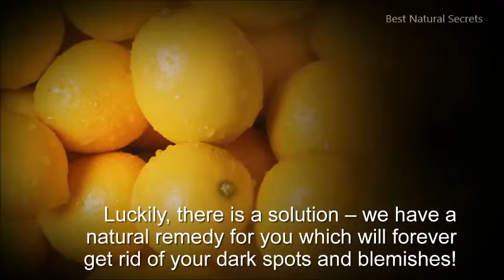How To Get Rid Of Dark Spots On Skin Overnight - Dark Spots Remedy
How To Get Rid Of Dark Spots From Skin - Dark Spots Remedy